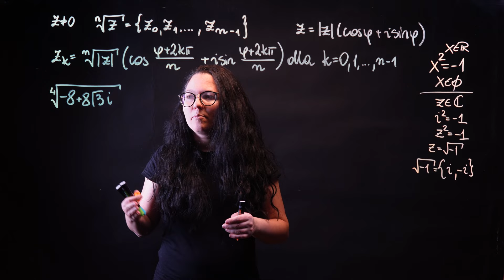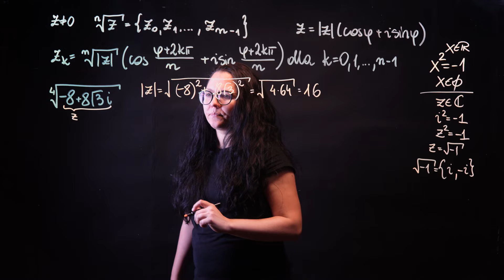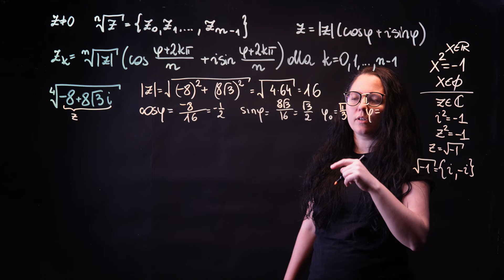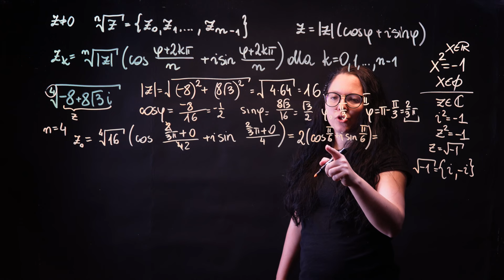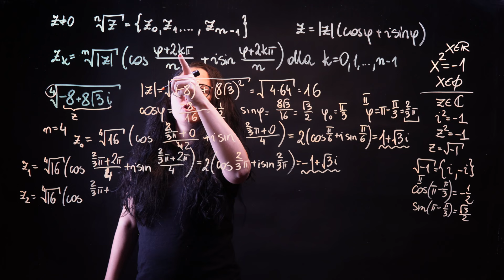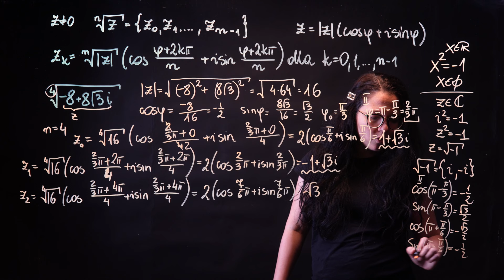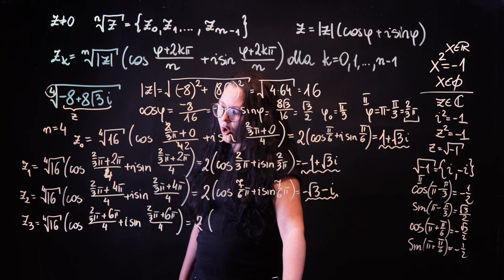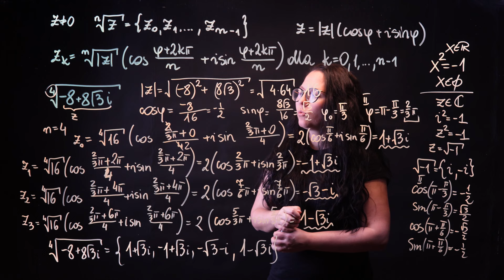Jak policzyć pierwiastki z liczby zespolonej?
Aby policzyć pierwiastki z liczby zespolonej działamy w następujących krokach:
1. Liczymy moduł liczby zespolonej
2. Znajdujemy argument główny liczby zespolonej
3. Stosujemy wzór na pierwiastki z liczby zespolonej.